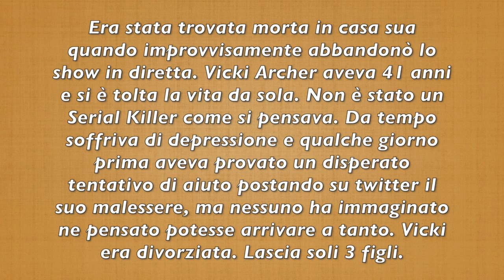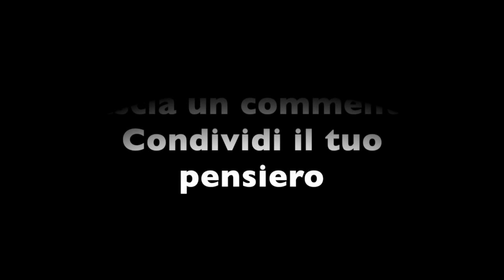ABBANDONA LO SHOW IN DIRETTA E LA RITROVANO COSÌ: LA TRAGEDIA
Sono passati quattro mesi per risolvere il giallo sulla presentatrice della Bbc

Era stata trovata morta in casa sua quando improvvisamente abbandonò lo show in diretta. Vicki Archer aveva 41 anni e si è tolta la vita da sola. Non è stato un Serial Killer come si pensava. Da tempo soffriva di depressione e qualche giorno prima aveva provato un disperato tentativo di aiuto postando su twitter il suo malessere, ma nessuno ha immaginato ne pensato potesse arrivare a tanto. Vicki era divorziata. Lascia soli 3 figli.